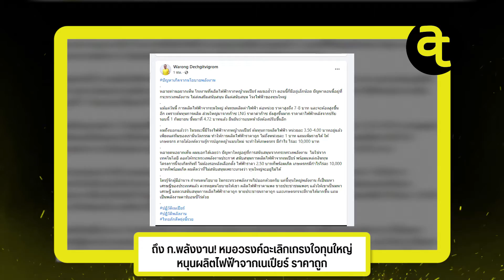ถึง ก.พลังงาน! หมอวรงค์ฉะเลิกเกร่งใจทุนใหญ่ หนุนผลิตไฟฟ้าจากเนเปียร์ ราคาถูก